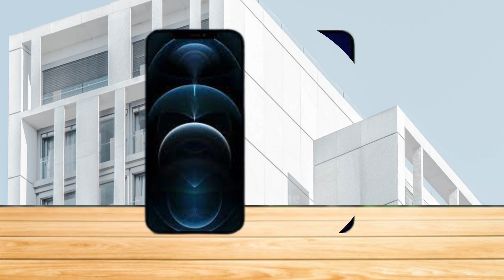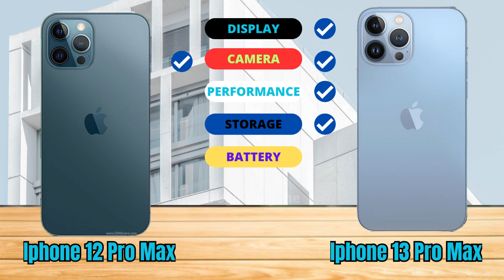iPhone 12 Pro Max vs iPhone 13 Pro Max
iPhone 12 Pro Max vs iPhone 13 Pro Max  ||  Full Comparison | Which one is best for you ?